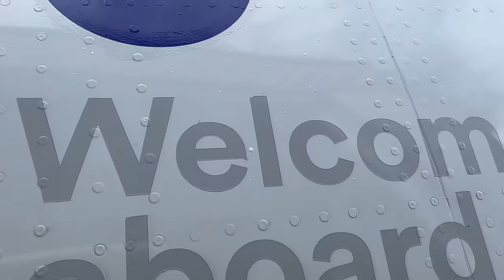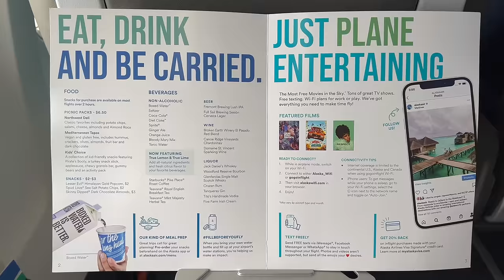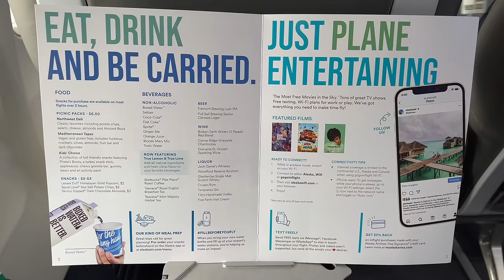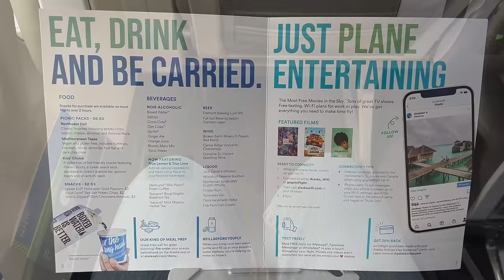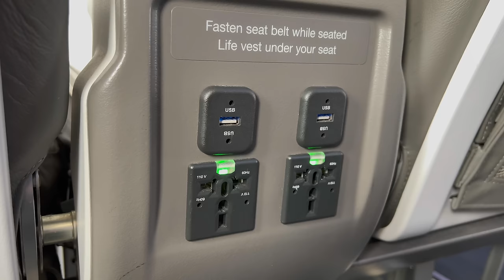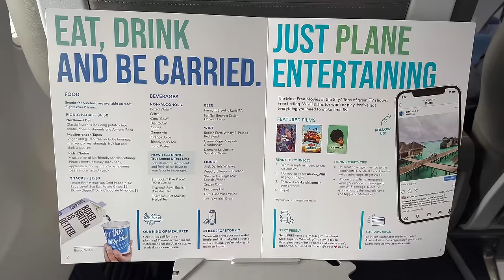[4K] – Flying Alaska's Longest Milk Run – FULL FLIGHT – 7 Stops – ANC-CDV-YAK-JNU-PSG-WRG-KTN-SEA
See more detailed information about the flight in the description and in the pinned comment!

In this video I invite you to join me on one of the most historic flights in the world.  The Alaska Airlines Milk Run!  And not just any Alaska Milk Run.  The routing presented here is the longest possible routing, which visits all but one of the 9 Milk Run cities.  Sadly, there is no possible routing that allows you to stop at all 9 Milk Run cities in one swoop.  The Alaska Airlines Milk Run has existed in some form since the 1930s, and for many of the Milk Run cities these flights are their daily link to the outside world.  Many Milk Run cities are not connected to the rest of Alaska, The United States, or Canada by roads, which is where the flights got their nicknames.  Many vital supplies get to these small communities on these Alaska Airlines flights, including milk.  Today the routes are severed primarily by Alaska's 737-700s.  The passenger and cargo operations are split and both full passenger 737-700s and full cargo 737-700s visit these cities daily.  In the past, Alaska used combination, half passenger half cargo, 737-400s and 737-200s before that.  The endcaps of the Milk Run are Anchorage, Alaska on the north end and Seattle Washington on the South end.  There are then 7 cities in Alaska that are stops along the route.  Those cities are Cordova, Yakutat, Juneau, Petersburg, Wragnell, Sitka, and Ketchikan.  Alaska Airlines Milk Run segments are easy to find on the schedule as they are all two digit flight numbers beginning with 6.  So any Alaska Airlines flight between 60-69 is a Milk Run segment.  As mentioned above, it isn't possible to take one single flight that stops at all Milk Run cities.  Alaska Airlines uses Juneau as a "midpoint" and the flights get broken up there.  In this video, I've presented the longest possible routing you can take in one swoop by combining two separate Milk Run segments.  Flight 66 from Anchorage to Juneau, with stops in Cordova and Yakutat, and then flight 64 from Juneau to Seattle, with stops in Petersburg, Wrangell, and Ketchikan.  This routing drops only 1 Milk Run city, that being Sitka.  With that information, it's time to sit back, relax, and enjoy the journey!  If you have any questions leave them in the comments and I'll happily answer them.

Inflight Series Episode Special Release:

First Flight Information:
Aircraft Operator – Alaska Airlines
Flight Number – 66 & 64
Equipment Tail Number – N622AS & N615AS
Equipment Age – 21 Years 8 Months & 22 Years 4 Months
Livery – Alaska Airlines (2016 Livery)
Seat – 6A & 22A

First Segment (ANC-CDV) Detailed Times:
0:00 – Intro
2:05 – Pre-Flight (Aircraft)
3:33 – Boarding
3:52 – Cabin
22:19 – Takeoff
34:12 – Inflight
47:54 – Landing

Second Segment (CDV-YAK) Detailed Times:
1:13:17 – Outbound Taxi
1:17:54 – Takeoff
1:26:27 – Inflight
1:50:01 – Landing

Third Segment (YAK-JNU) Detailed Times:
2:10:03 – Outbound Taxi
2:12:10 – Takeoff
2:26:00 – Inflight
2:39:59 – Landing
2:54:12 – Post-Flight (Aircraft)

Fourth Segment (JNU-PSG) Detailed Times:
2:55:41 – Pre-Flight (Aircraft)
2:56:58 – Boarding
2:57:14 – Cabin
3:09:30 – Takeoff
3:19:30 – Inflight
3:28:40 – Landing

Fifth Segment (PSG-WRG) Detailed Times:
3:44:30 – Outbound Taxi
3:47:52 – Takeoff
3:53:56 – Landing

Sixth Segment (WRG-KTN) Detailed Times:
4:05:15 – Outbound Taxi
4:06:55 – Takeoff
4:16:46 – Inflight
4:22:41 – Landing

Seventh Segment (KTN-SEA) Detailed Times:
4:45:09 – Outbound Taxi
4:51:35 – Takeoff
5:15:20 – Inflight
5:58:04 – Landing
6:11:56 – Post-Flight (Aircraft)
6:12:47 – Outro

Caleb Hays
Christopher Saj